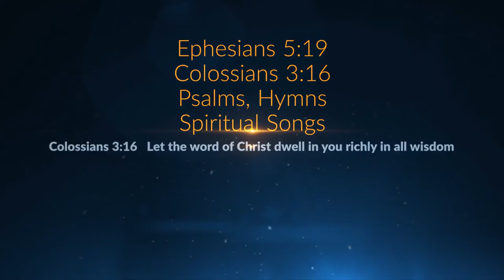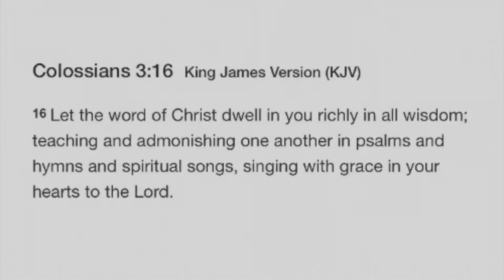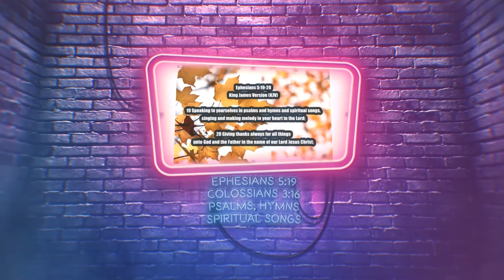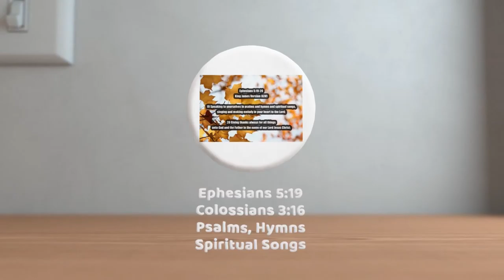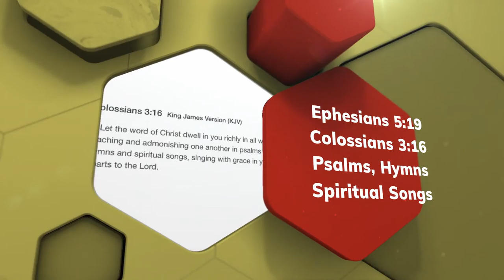He Leadeth Me | Joseph H. Gilmore (NV)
O words with heav’nly comfort fraught!
Refrain:
His faithful foll’wer I would be,
For by His hand He leadeth me.
Sometimes ’mid scenes of deepest gloom,
Sometimes where Eden’s bowers bloom,
By waters still, o’er troubled sea,
Still ’tis His hand that leadeth me.
Lord, I would place my hand in Thine,
Since ’tis my God that leadeth me.
And when my task on earth is done,
When by Thy grace the vict’ry’s won,
E’en death’s cold wave I will not flee,
Since God through Jordan leadeth me.